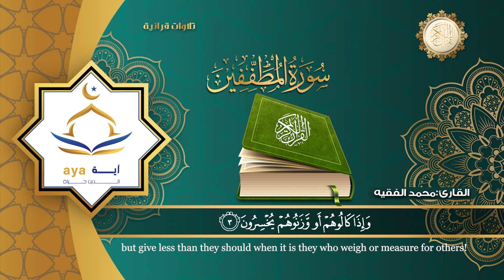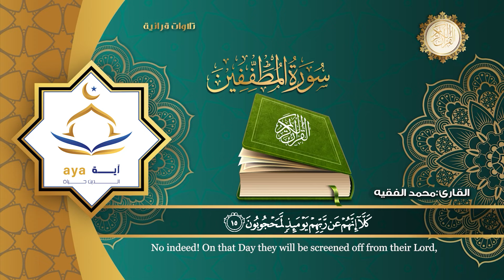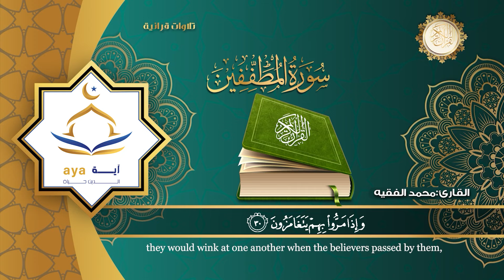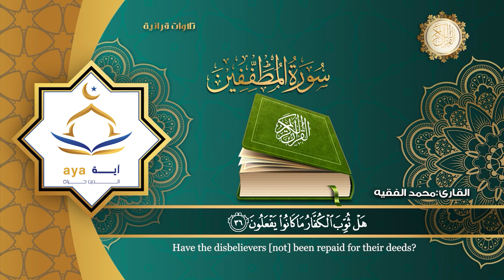سورة المطففين كاملة للقارئ الشيخ محمد الفقيه.مؤسسة آيه للانتاج الاسلامي فعل زر الجرس ليصلك كل جديد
جميع الحقوق محفوظة لدى مؤسسة اية للانتاج الاسلامي